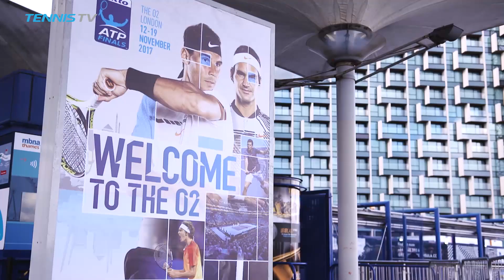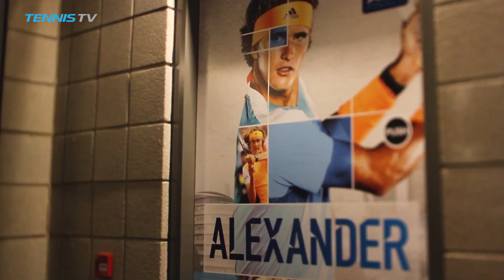Highlights: Federer, Zverev Off To Winning Starts at Nitto ATP Finals 2017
Watch highlights as Roger Federer saw off Jack Sock and Alexander Zverev fought back to deny Marin Cilic at the Nitto ATP Finals on Sunday. Photo credit: Thomas Lovelock/ATP World Tour.